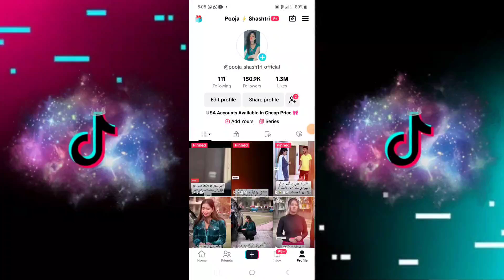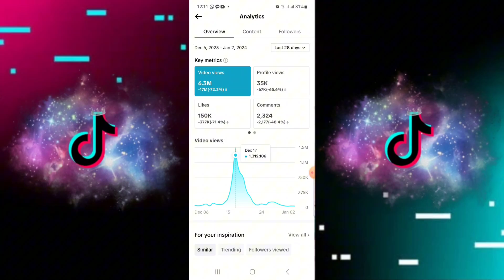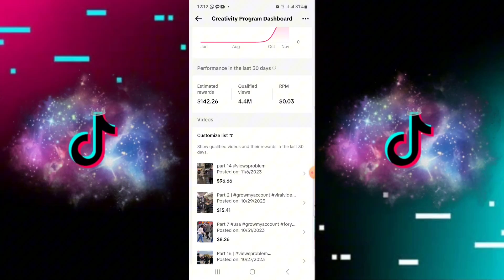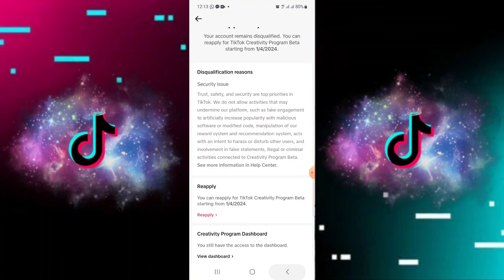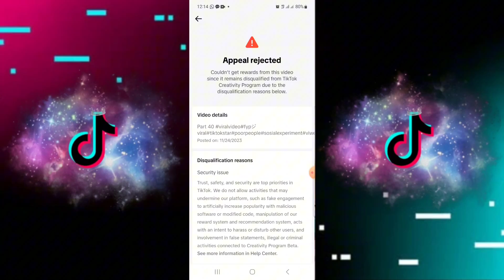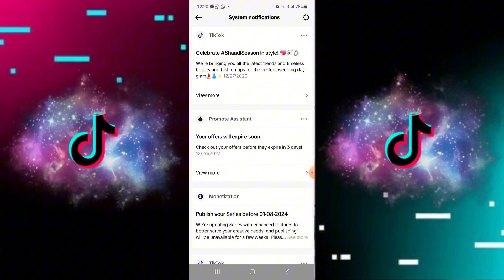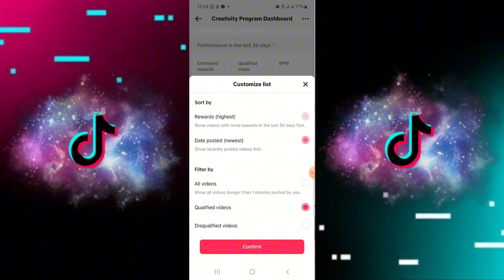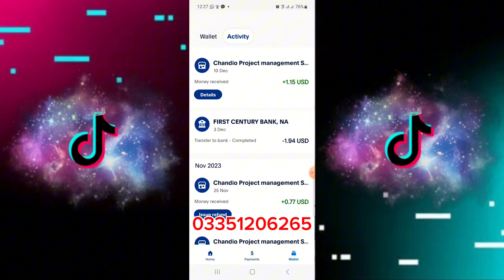How To Reapply Tiktok For Creativity Program Beta 2024 | How To Earn Money From Tiktok 2024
Your Problems:-
tiktok re apply monetization
tiktok monetization re apply
Tiktok Disqualified
tiktok Disqualification
tiktok viral
Tiktok Monetization
How To Restore Tiktok Account
How to Earn Money From Tiktok  2024
How to Earn Money From Tiktok withdraw
How to Earn Money From Tiktok Monetization
Tiktok Payment Withdraw
tiktok free followers
TikTok Likes Followers Kaisa badhaye
how to increase TikTok likes followers views
tiktok Likes Followers badhane ka tarika
How to get more TikTok likes followers views
tiktok free likes app download
free tiktok likes app for iphone
best free tiktok likes app
free tiktok likes app 2024
tiktok free like application
tiktok free likes app
tiktok free followers app 2024
tiktok free followers app
best app to get free tiktok followers and likes
tiktok free likes and followers app
tiktok followers free app download
best free tiktok followers app
app that gives you free tiktok followers
how to get free tiktok followers app
best app to get tiktok followers for free
to increase tiktok followers free app
tiktok par like badhane ka tarika
tiktok identity verification
tiktok identity
tiktok id name change
tiktok identity verification in pakistan
tiktok monetization identity
identity verification
tiktok verified identity
tiktok unique method to grow
5 tips to grow your tiktok account
how to make your tiktok USA
change location tiktok
tiktok monetization
tiktok monetization in 2024
tiktok monetization
tiktok creativity program beta pay
tiktok creativity program beta rpm
tiktok creativity program beta vs creator fund
creativity program beta
tiktok creativity program beta review
tiktok creativity program beta tutorial
how to get views on tiktok
tiktok creativity program beta payout
high rpm niche tiktok creativity program
tiktok creativity program beta earnings
tiktok business account registration
tiktok business registration
tiktok creator fund
tiktok creator marketplace
tiktok monetization 2024 in pakistan
creator marketplace tiktok
how we earn from tiktok
market place
tiktok monetization 2024
tiktok creator fund invalid country
ajay ki sari filmen
how to create usa tiktok account
how to watch live tiktok in pakistan
tiktok series monetization

How to Go Live on Tiktok 2023 | How to Go Live on Tiktok in Pakistan